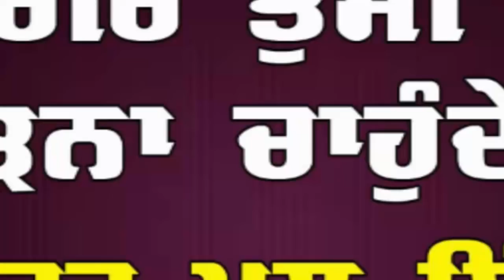वायरल वीडियो का सच आया साह्मने, नामी गैंग्स्टर था कत्ल किया गया शख्स